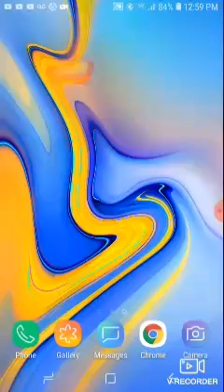What if asta had anti-magic/copy magic part 6